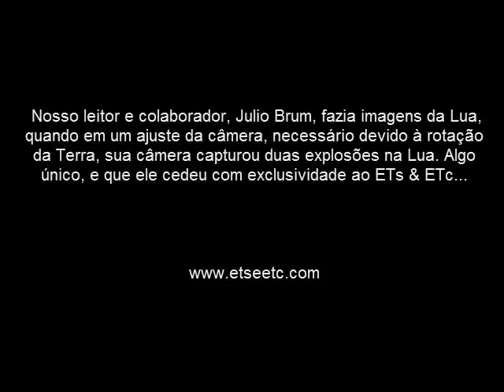Explosões na Lua - imagens de cinegrafista amador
Este vídeo foi cedido gentilmente e com exclusividade por Julio Brum, o qual detêm todos os direitos sobre ele.